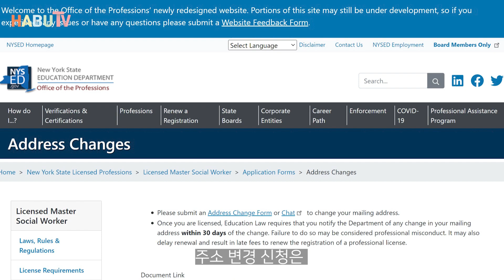미국 간호사 면접 후기 & 출근 전 해야 하는 일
안녕하세요. 하부입니다!
미국 간호사 & 미국 생활, 현지에서 아이 영어 교육에 대한 내용을 공유하는 채널입니다.

미국 간호사 면접 후기와
합격 후 준비해야 하는 일들을 영상에 담았습니다.

OT 및 간호사로 근무하면서 겪는 일들을 계속해서 공유하겠습니다.